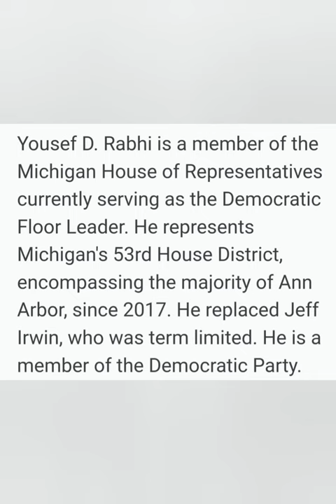Sublimation Cup for MI State House Representative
Thank you so much for your time and support. I create uniquely designed gifts for all occasions, ages and genders. My goal is to share my creations and art with you, my processes, trials, errors, diy's and my numerous successes.
I wish you peace, love and
 blessings.
I invite you to watch my playlists and also visit my other platforms:
TikTok @estellafabulous Pinterest Miss Tracy E Davis